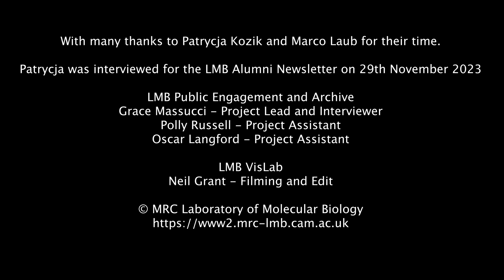From the scientist's view: a conversation with Patrycja Kozik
“Don’t be discouraged by negative results... The things that are interesting are usually quite difficult.”

Patrycja came to the LMB in 2016. Here, her group works on dendritic cells – cells which act as ‘sentinels’ of the immune system and activate the immune response when they encounter viruses, bacteria or cancers. Patrycja’s research is focused on furthering a molecular understanding of what happens within dendritic cells to allow them to start the immune response.